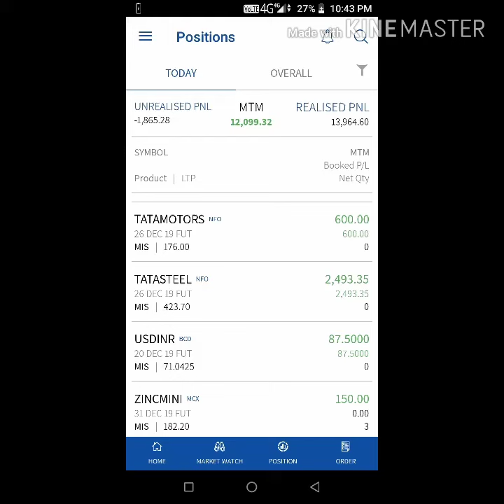Share market trading ,with minimum loss make maximum profit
Share market trading ,commodity trading ,demat account opening ,mutual fund ,PMS,